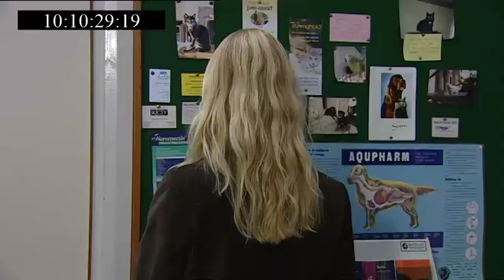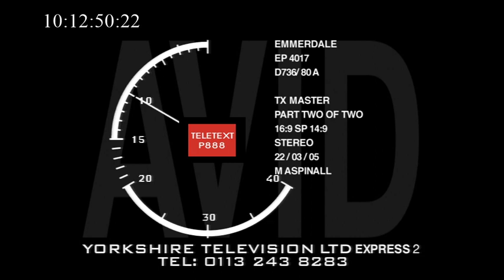Emmerdale | 6th April 2005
I don't own this, and all rights should go to ITV. I uploaded this video on entertainment purposes only, and make no profit from it whatsoever.